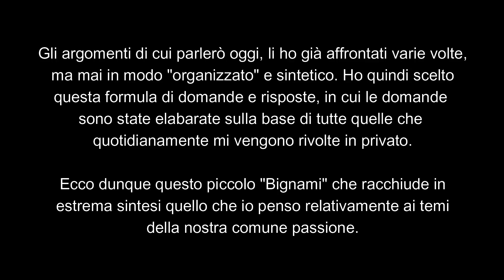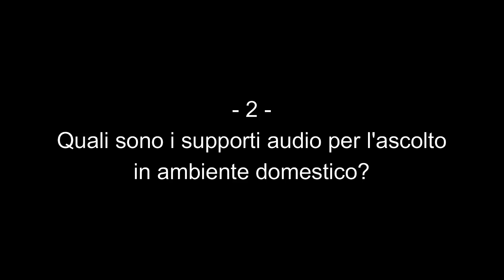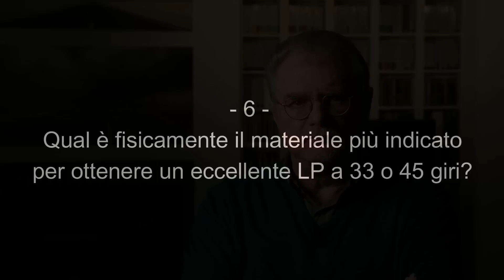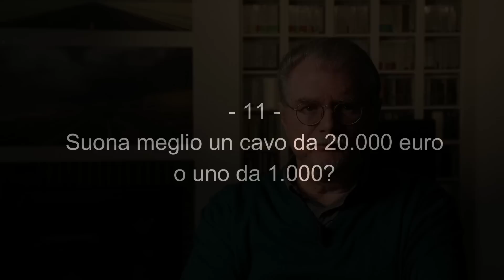LINCETTO intervista LINCETTO: il Bignami del bravo audiofilo (il Buon Suono in pillole)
Oggi giochiamo... Digitale e Analogico, Amplificatori e Diffusori, e... CAVI! (alert).
Con la formula della domanda e risposta, cerco di proporre un sunto, semplice, chiaro e diretto, delle mie idee in ambito audiofilo, raggruppandole  in un unico video.
Le domande non sono scelte casualmente, ma raprresentano molto bene le tantissime domande che gli appassionati audiofili mi rivolgono quotidianamente attraverso i vari canali di contatto.

LINK PER ACQUSTO DIRETTO COFANETTO SCHUBERT IN ASCOLTO OGGI